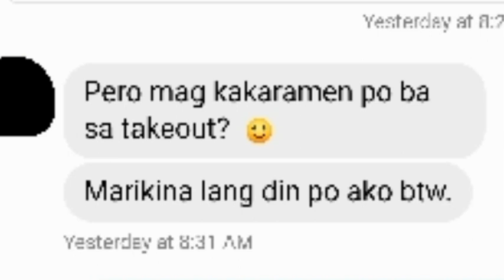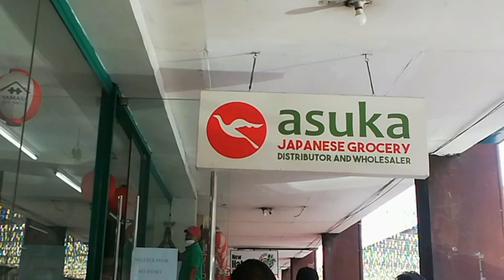Namimili ng paninda sa japanese grocery at Cartimar pasay part1 during quarantine!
Hi guys! My 3rd vlog with Minamisan during ECQ.samahan nyo kami sa aming pamimili ng paninda sa japanese grocery ng cartimar pasay.first time ni minisan mag drive sa Pilipinas ngayong Quarantine! Abangan ang part2 ng vlog na to!